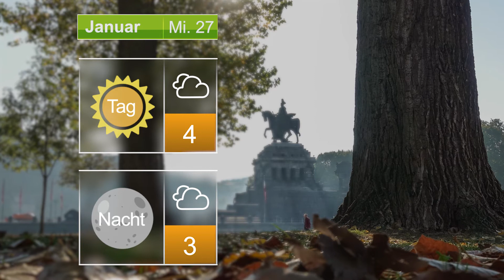Der TVM-Wetterausblick für den 27. Januar 2021 | Mittelrhein | Wetter